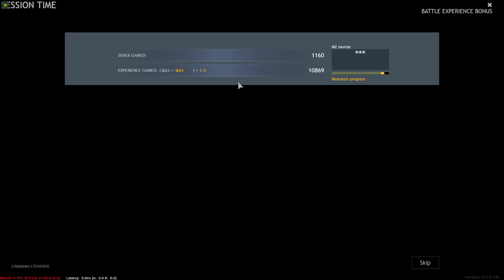Enlisted Tier 5 Slaughter/Fun/Argh WTF Gameplay 1st Video After Merge With Allies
Santa needed to "Borrow" my Tier 5 Allies squads (no idea why; I think Santa has a slightly murderous tendencies?! Not sure if he needs to see a shrink TBH anyways) so I said yes showed him what I had to see if it was okay, he said it would work fine, 2 Para squads he said Ho-ho-ho & this is the result I ain't ever letting that Eggnog drinking drunk take my Squads out again! The man's had too much Eggnog! :)

Merry Xmas Have Good One! :)

Thank you all for the support over the years it means a lot to me although I can't make the content I want for u all thank u for waiting till I get the right stuff to do for you all properly no lag, no low res, only top end quality that it was I want to see on YT so that's what I will make. eventually. :)

Peace and much love to you all your families & ones you love. :)

Life if long yet short after the years have been lived don't forget to find love, don't forget to dance like a nutter to favorite music when no or everyone is watching! :)

Be yourself cos the simple fact that you are alive is a miracle of sorts and enjoy it cos one day it all ends so chin up smile and stick ur middle finger up to the the end of it all, cos it may last for a long time or be cut short way too soon, live, love & enjoy life everyone! :)

I got brutally slapped enjoy the gameplay. :)